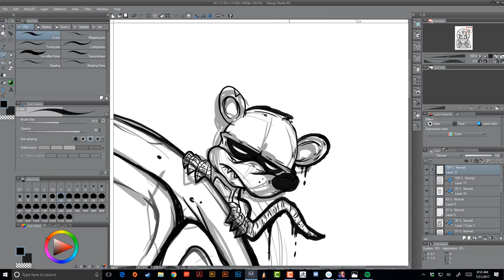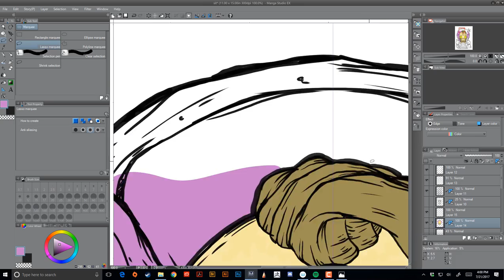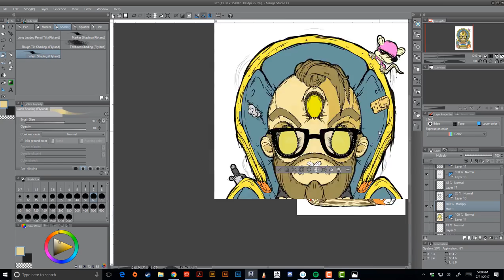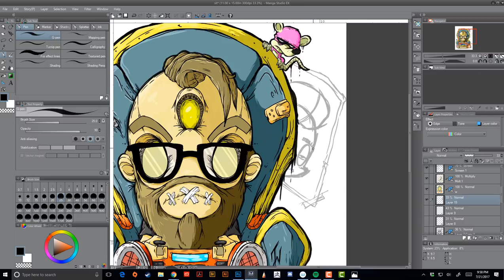Speed Art: TigerWriter Graphic design in Manga Studio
Shirt designer for Twitch streamer TigerWriter. Are was completed in Manga Studio.